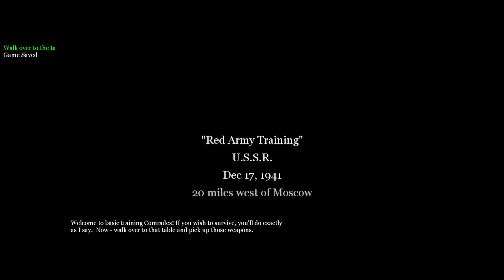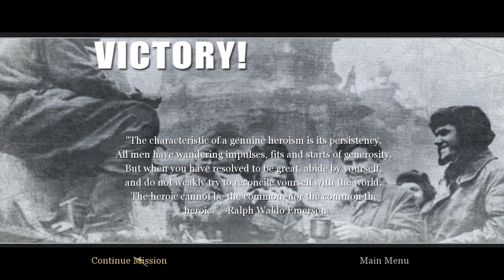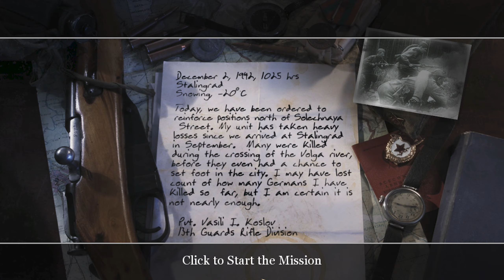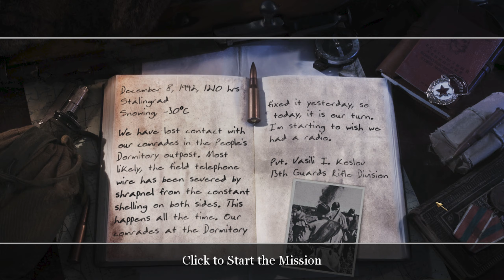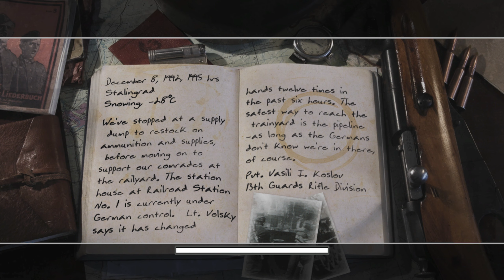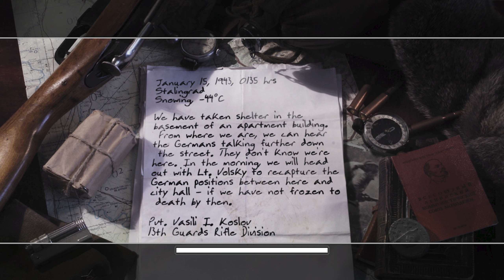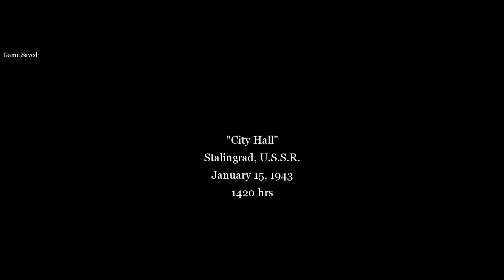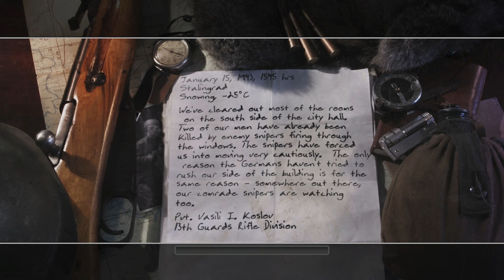Call of Duty 2 Full Gameplay Playthrough Walkthrough: Soviet Campaign (Part 1) (NO COMMENTARY)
Hello fellow gamers and gamerettes! :)))
I bring you a new video in my planned long run of releasing videos for Call of Duty games. This time its first part in critically acclaimed sequel to the original, the Call of Duty 2. It follows the same principal as original but builds and expands more in gameplay terms and bringing more immersion storywise.

In this part 1, you play as Private Vasili Koslov of the 13th Guards Rifle Division, initially involved in the defense of Moscow from the advancing German troops. After that next level involves the destruction of a German stronghold in Stalingrad during September 1942. The next objective involves battling for strongholds throughout Stalingrad throughout December 1942, including re-connecting cut telephone wires and re-capturing the rail-yard and train-station. The final mission takes place during the final Soviet offensive in Stalingrad in January 1943, which involves the re-capture and defense of city blocks and Stalingrad city hall.

***Thank you to all veterans who gave their lives in real life in defence of freedom from tyranny and opression. We will never forget you.***

00:00 Intro
03:02 Mission 1: Tutorial - Red Army Training
12:52 Mission 2: Demolition
26:40 Intermission
27:25 Mission 3: Repairing the Wire
51:57 Mission 4: The Pipeline
1:08:41 Intermission
1:09:21 Mission 5: Downtown Assault
1:18:16 Mission 6: City Hall
1:27:18 Mission 7: Comrade Sniper
1:36:04 Outro

Mission 1: 17th December, 1941 @ Moscow, Soviet Union
Mission 2: 02nd December, 1942 @ Stalingrad, Soviet Union
Mission 3: 08th December, 1942 @ Stalingrad, Soviet Union
Mission 4: 08th December, 1942 @ Stalingrad, Soviet Union
Mission 5: 15th January, 1943 @ 14:20 - Stalingrad, Soviet Union
Mission 6: 15th January, 1943 @ 15:00 - Stalingrad, Soviet Union
Mission 7: 15th January, 1943 @ 16:30 - Starlingrad, Soviet Union

NOTE: I do not use any commentary in the gameplay as I want you all to experience full game immersion without annoying side comments :)))